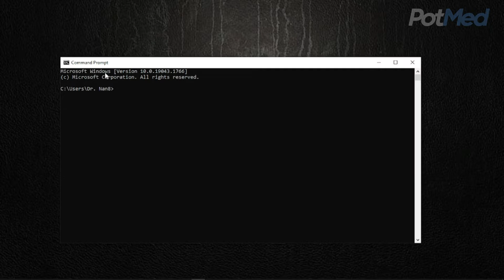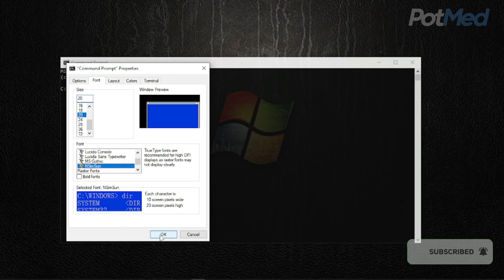How you can Make CMD Attractive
Make Your CMD Attractive by following this easy steps.